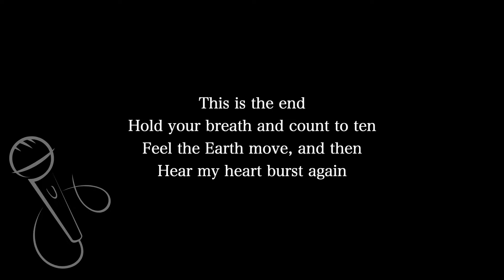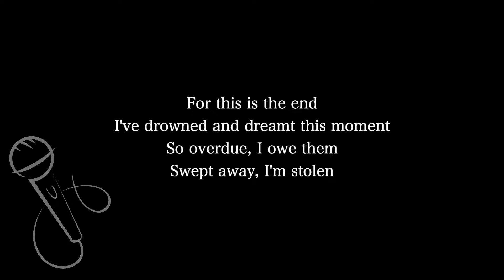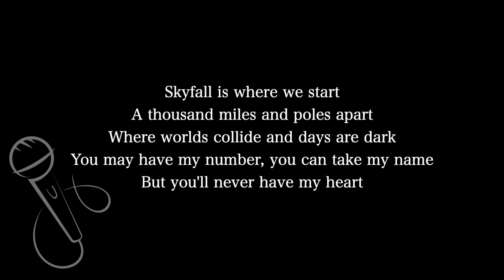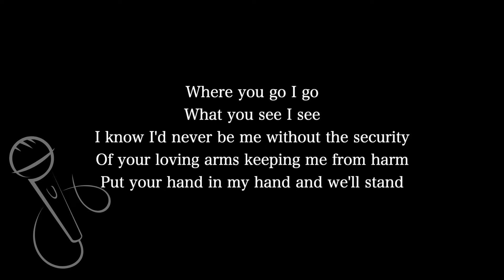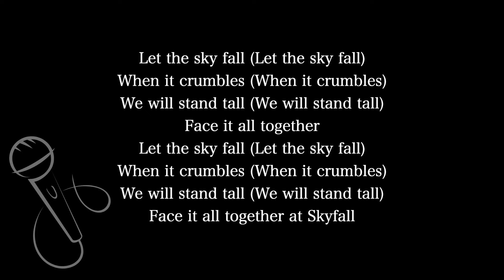【Karaoke Instrumental】Skyfall / Adele【Higher Key】